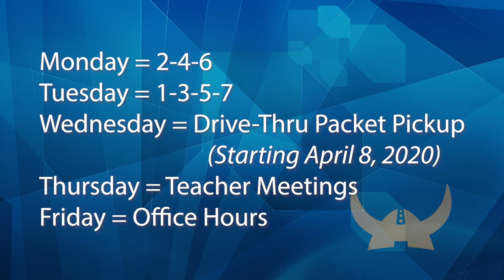03/31/2020 KVIKS TV Morning Bulletin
Aloha Vikings
This is your K-V-I-K-S Morning Bulletin.
My name is Jazz and here are your announcements for Tuesday March 31st, 2020.

Yesterday was the official start of our, “fourth quarter”. Although we are not in school, we are doing what people call, distance learning. This means that if you have an electronic device, you can continue to learn and do assignments from email and Google Classroom! However, for those who do not have access to technology, physical enrichment packets will be made available to them. More information will be available regarding these packets as it is made available!

The school is working tirelessly to organize and prepare distance learning for you. We ask that you kindly cooperate and participate!

Here is a schedule of events that we would like to share with you. On Monday’s, your even periods will be providing a form of instruction. On Tuesday’s, your odd periods will be providing a form of instruction. On Wednesdays, hopefully starting next week, physical packets for those who require them will be distributed on campus or through mail! Thursday is reserved for teacher meetings and Friday is what we call, “office hours” where teachers make themselves available through online means or email to answer questions.

Some teachers may be using video conferencing software such as Zoom or Webex! If you need help, go to ohana.hilohigh.org and check out the tutorials listed under: Tech Tutorials.

Do you still need access to your Viking account? Ask your teacher for assistance first, and they will guide you to our tech department for assistance.

The KVIKS TV Morning Bulletin will attempt to be made available at least once a week, or at least on Monday and Tuesday.

To conclude today’s announcements, we would like to play for you the Hawaiian Value of the Week for last week, and this week.

[VIDEOS]

Try to apply those two values this week, and continually as we make it through this pandemic.

Hilo High School
556 Waianuenue Avenue
Hilo, HI 96720